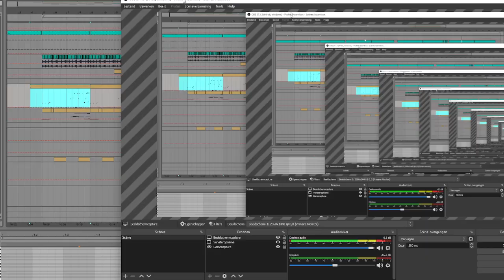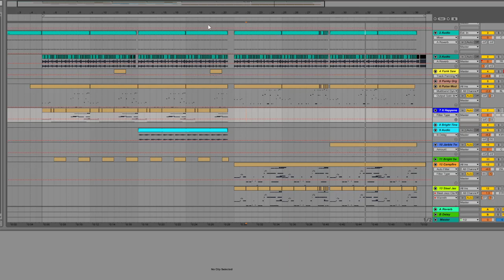smacking some dnb in the jungle on 165 bpm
rungdungtek